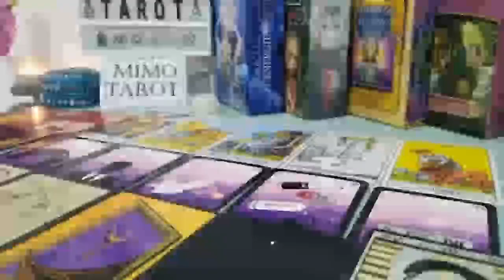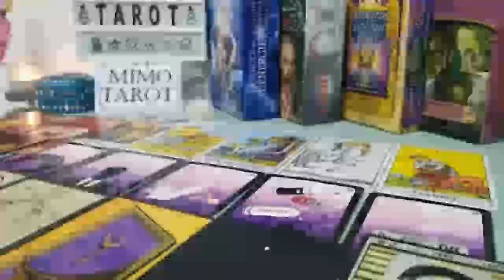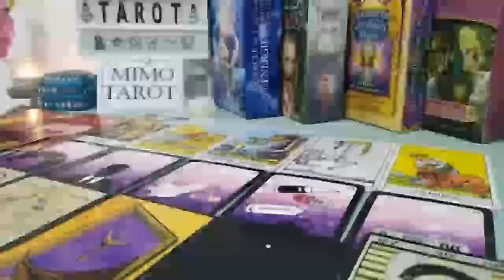Cancer Tarot Love Reading The Reason You Cannot Let Go !